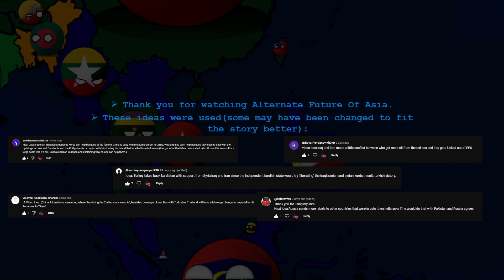Alternate Future Of Asia Episode 8: Japan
In Alternate Future Of Asia Episode 8: Japan, rebellions take place all over Asia, destabalizing the continent.

CADU- Central Asian Defensive Alliance
ASEAN - Association of South East Asian Nations
ISA - Indian Subcontinental Alliance
AA - Anatolian Alliance
NAL - New Arabian League
EPU - Expanded Persian Union

also pls do not scream at me for the mistake where it says 'episode 1: indonesia'. that is a mistake lol